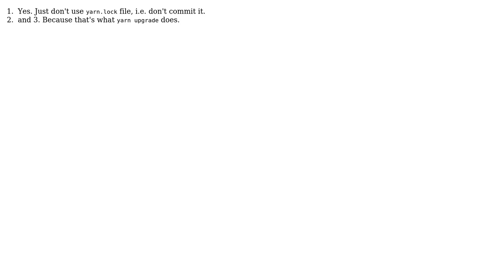I want to use yarn like I use NPM, without the lock.file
With thanks & praise to God, and with thanks to the many people who have made this project possible! You are responsible for your own actions.